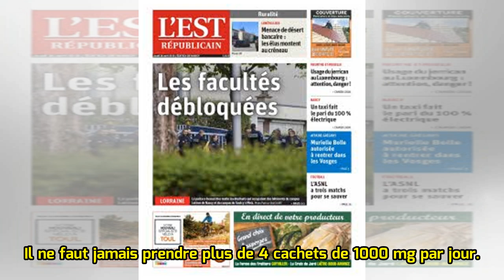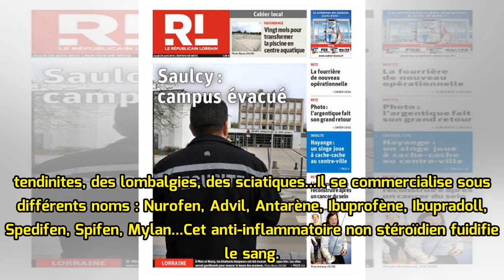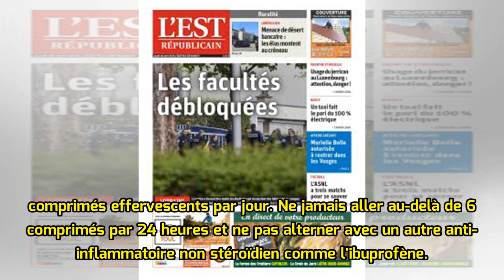Paracétamol, ibuprofène, aspirine : savez-vous vraiment lequel choisir ?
Paracétamol, ibuprofène ou aspirine? Le magazine "60 millions de consommateurs" s'est penché, dans son édition de jeudi, sur ces trois substances très courantes vendues sans ordonnance qui occupent nos armoires à pharmacie, mais que l'on arrive pas forcément à différencier. Toutes les trois sont uti...